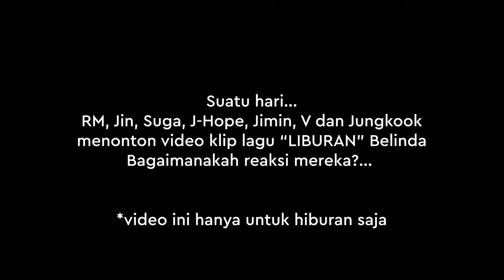BTS REACTION NONTON BELINDA NYANYI LAGU LIBURAN | FANMADE | Belinda Palace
untuk para ARMY, Video ini hanya untuk hiburan saja ya.

Nicolai Heidlas
Title: - Just A Little More - buddy - Flower Garden Slow Comedy Music - Letting Go - The New Order
The Best Of Us  Free Motivational Background Music
SUNNY HOLIDAYS - Free Upbeat Ukulele Background Music
IN YOUR ARMS' - Sad Piano background Music
FREE Big Orchestral Background Music - 2017